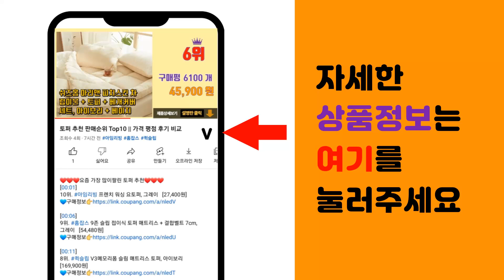비스포크제트 추천 판매순위 Top10 || 가격 평점 후기 비교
❤️❤️❤️요즘 가장 많이팔린 비스포크제트 추천❤️❤️❤️

[00:01]
10위. 삼성전자 BESPOKE 제트 스틱청소기 220W 고객직접설치, 산토리니 베이지, VS20B [510,070원]

[00:06]
9위. 삼성전자 비스포크 제트 스틱청소기 220W VS20B956D5E 자가설치, 산토리니 베이지 [550,230원]

[00:11]
8위. 삼성전자 220W BESPOKE 제트 청소기 VS20B956BUE, 산토리니 베이지 [514,550원]

[00:16]
7위. 삼성전자 BESPOKE 제트 AI 청소기 280W VS28C973DRH 자가설치, 새틴 차 [1,104,000원]

[00:21]
6위. 삼성전자 비스포크 제트 AI 청소기 250W VS25C970DWH 고객직접설치, 새틴 차콜 [988,900원]

[00:26]
5위. 삼성전자 BESPOKE 제트 스틱청소기 220W VS20B957F5E 자가설치, 산토리니 [760,630원]

[00:31]
4위. 삼성전자 BESPOKE 제트 스틱청소기 220W VS20B956D5G 자가설치, 페블 그레 [699,000원]

[00:36]
3위. 삼성전자 BESPOKE 제트 AI 청소기 250W VS25C970DWS 고객직접설치, 새틴 [649,000원]

[00:41]
2위. 삼성전자 BESPOKE 제트 AI 청소기 250W VS25C970DWE, 새틴 베이지 [649,000원]

[00:46]
1위. 삼성전자 BESPOKE 제트 스틱청소기 220W VS20B956AXG 고객직접설치, 페블 [442,900원]